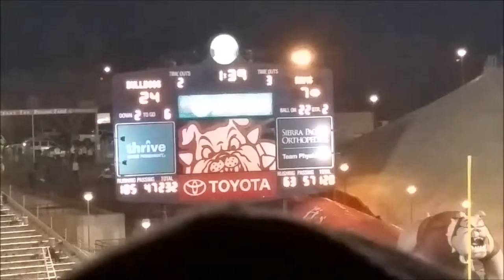CSUF Football Game. 11/28/2015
CSUF Football Game. 11/28/2015.  This was Eli's 1st Fresno State football game (& Benicio's 2nd).  We didn't end up winning but it was still a fun time!!